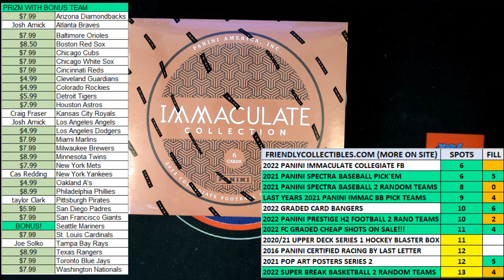FILL a SPOT in 2022 Panini Immaculate Collegiate Football ID 22COLLFB103